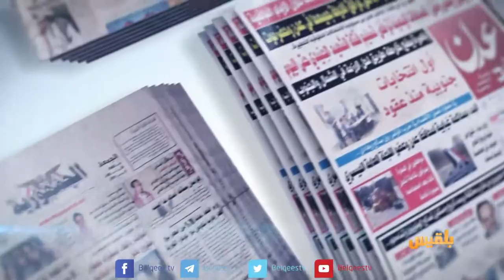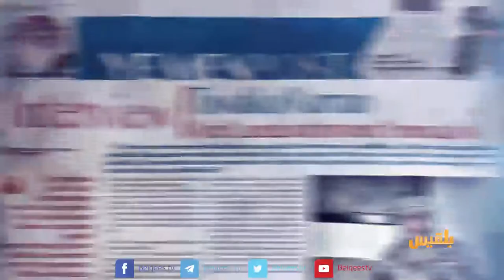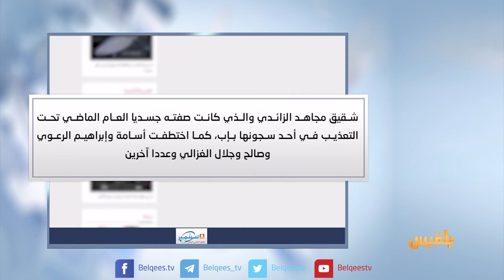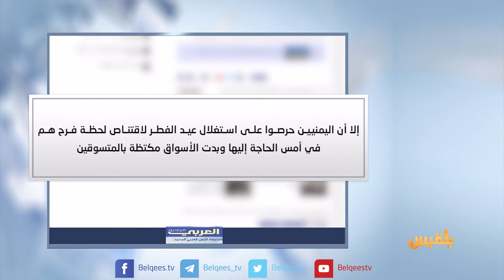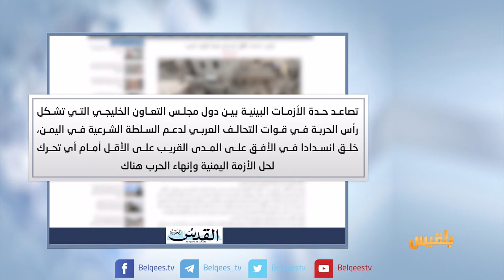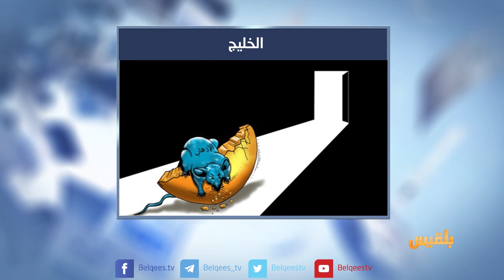كشك الصحافة | 26 - 6 - 2017 | تقديم : نضال الشبان